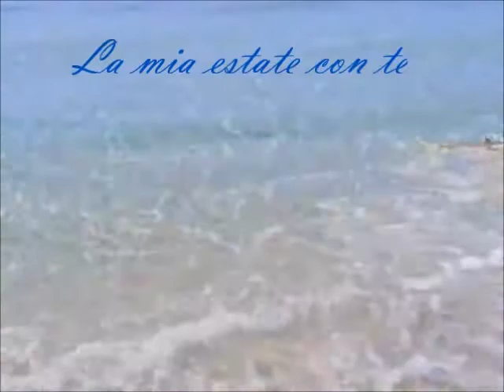la mia estate con te - cover by Sergio Dito.wmv